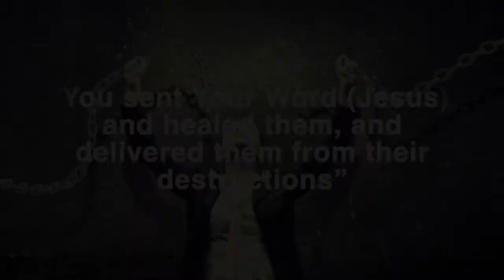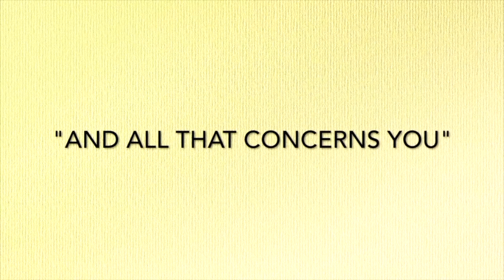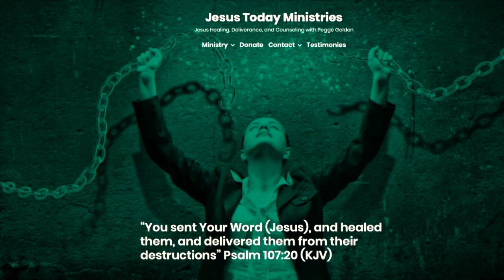Online Personal Healing & Deliverance: God Honors Man Who Faithfully Cared For His Parents!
Peter has seen God move in his life since the last session he had with Pegge of Jesus Today Ministries.

Peter again reached out for additional prayer because he is believing for the perfect job. The appointment had to be rescheduled because he kept getting job offers.

Through the Gift of the Words Of Knowledge, God spoke about Peter's future job and wife as well as bringing healing to his soul and physical body.

Peter testifies all that God has done since his last meeting with Pegge and receives even more in this session.

"Yours, O Lord, is the greatness, The power and the glory, the victory and the majesty;  for all that is in heaven and in earth is Yours;  Yours is the kingdom, O Lord, and You are exalted as Head over all.  Both riches and honor come from You, and You reign over all.  In Your hand is power and might;  In Your hand it is to make great and to give strength to all.  Now therefore, our God, we thank You and praise Your glorious name"  (1 Chronicles 29:11-3 NKJV).